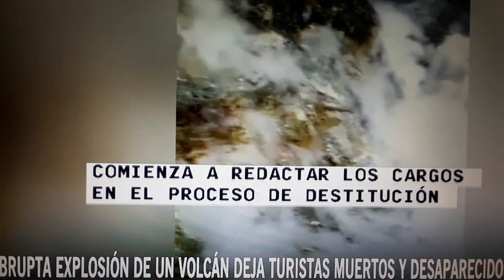Abrupta explosion de volcan deja muertos y desaparecidos.